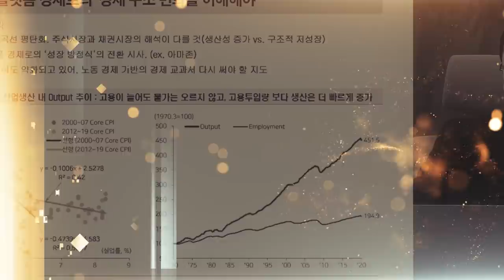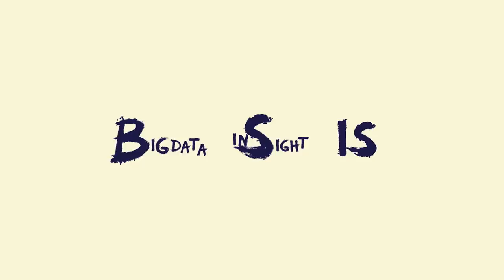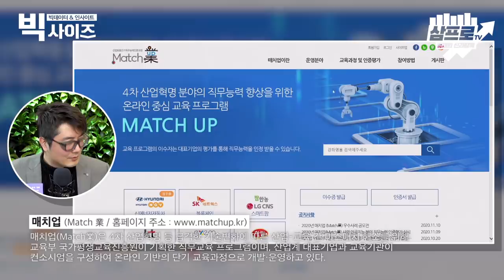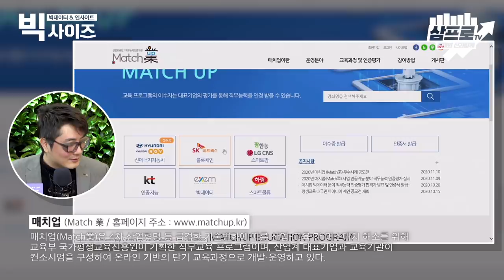블록체인, 우리의 일터로 들어오고 있다! [빅사이즈#17 x SK네트웍스]